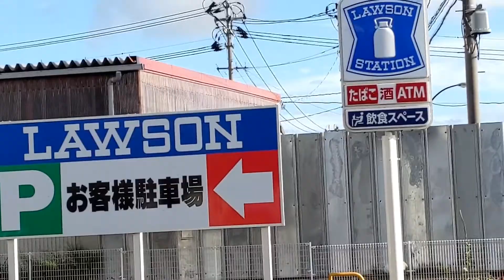フレブルブリーダーのボッチ飯！新商品。新たなる領域。ローソンカップラーメン。